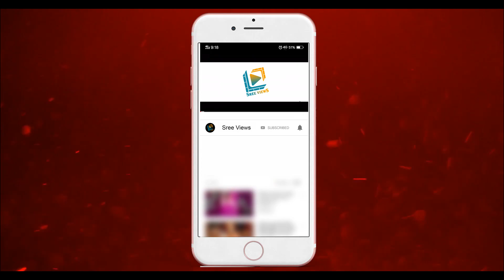BiggBossTelugu3 "Title Prsentation Chief Guest" Update | Megastar Chiranjeevi, King Nagarjuna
BiggBossTelugu3 "Title Prsentation Chief Guest" Update | Megastar Chiranjeevi, King Nagarjuna | Sree Views